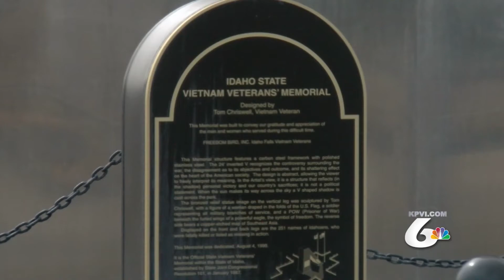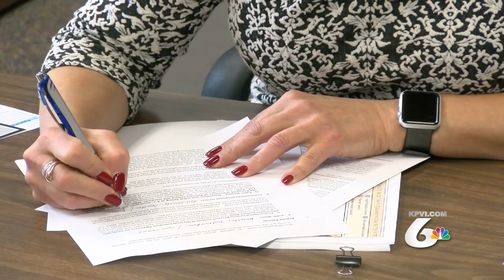Fixing a Local War Memorial